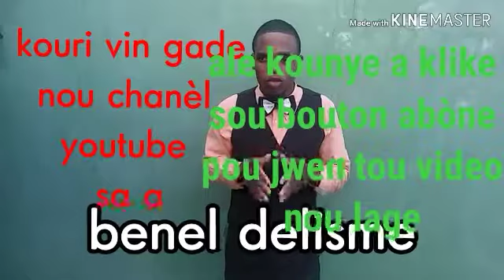mezanzi vin gade nouvo chanel youtube levanjil sove a